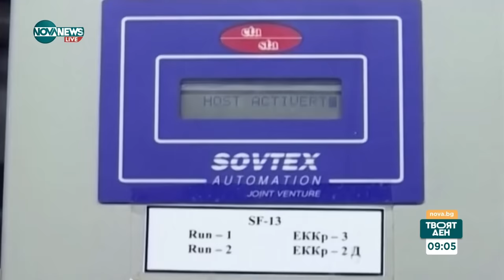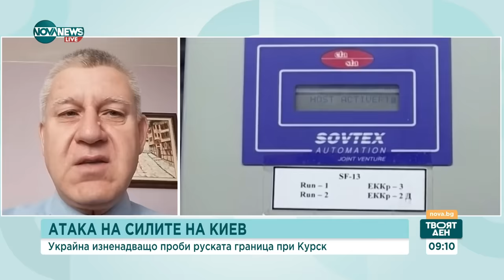Какви ще са резултатите от пробива на украинската армия при Курск - Твоят ден (09.08.2024)